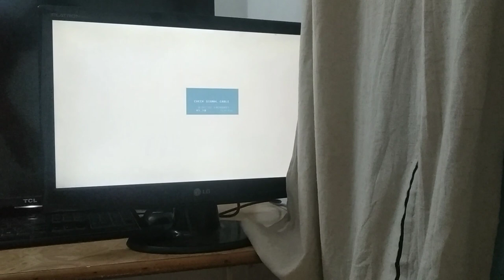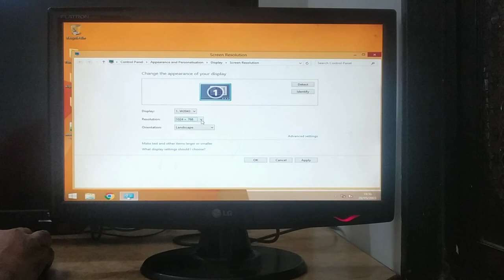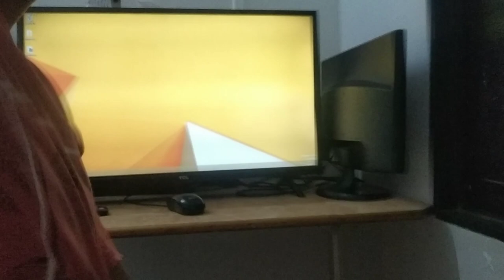Connect Computer to TV (TCL). Using Vga cable. Invalid format problem solved 👍